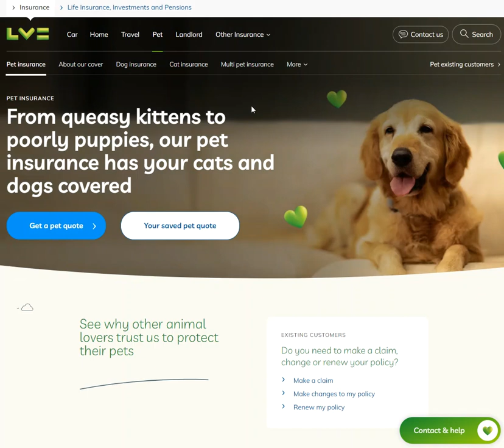lv 2020 02 18 14 53 59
The LV.com website acts as the gateway to the rest of the business and thus plays a key role for customers and key services.
Our role was to fully customize, develop, and support the custom content management system (CMS) employed on the LV estate. We also worked on performance enhancements, regular security testing, search engine optimization (SEO), analytics, reporting, and a host of other cross-cutting activities to deliver a stable and robust environment for multiple teams to perform their day-to-day duties.